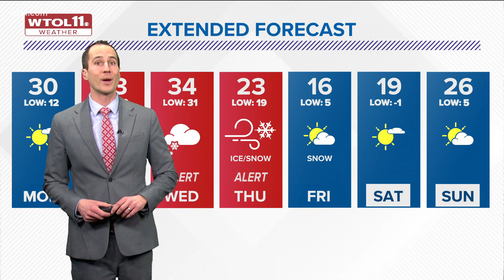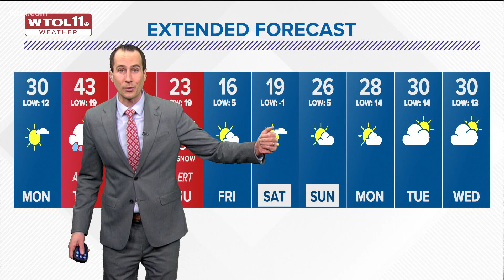Milder temperatures expected ahead of significant winter storm Wednesday and Thursday | WTOL 11 Weat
Partly cloudy skies will be expected tonight and into Monday, a dry and pleasant day with highs in the low 30s.

Warmer weather will arrive on Tuesday with highs into the low 40s.

ALERT DAYS are in effect for Wednesday and Thursday as a significant and potentially record-breaking winter storm is likely to impact the area.

This storm is expected to begin Tuesday night and into Wednesday morning with rain, mixing with and changing to snow.

Steadier snow will develop through the day Wednesday and become heavier Thursday and into Thursday afternoon.